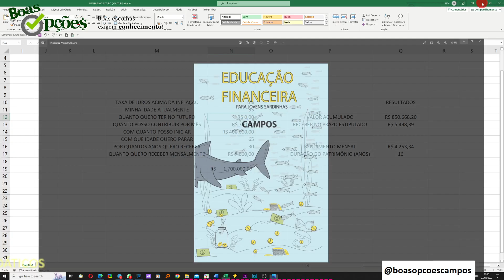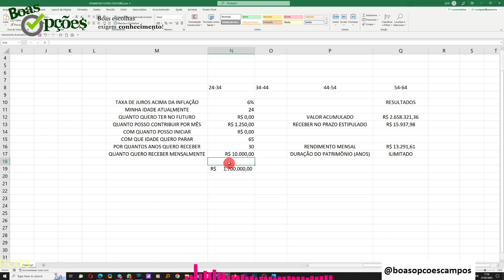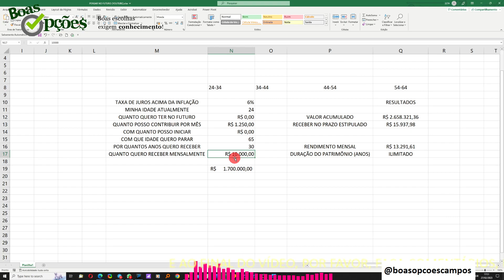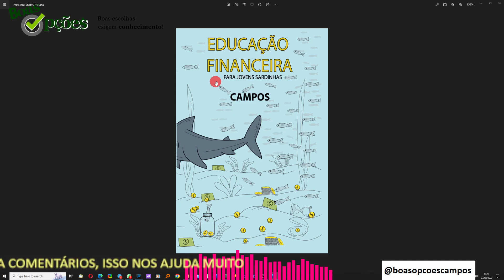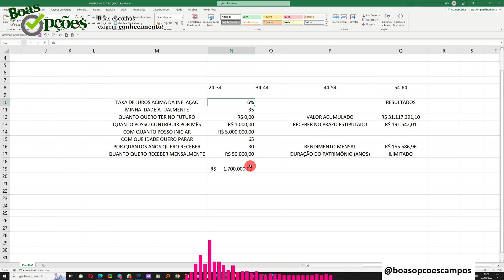PLANEJAMENTO PARA O FUTURO (INCLUSIVE APOSENTADORIA) - PARTE 6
Sou autor dos livros:

1 - “OPÇÕES NA PRÁTICA - APRENDA DO ZERO: VOLUME 1 (TENDÊNCIA)” que conta com prefácio do Stormer, que considerou este livro o melhor livro em português sobre Opções e entre os 5 melhores que ele já leu.

2 - "OPÇÕES NA PRÁTICA - APRENDA DO ZERO: VOLUME 2 (VOLATILIDADE)" com prefácio do talentoso analista de mercado André Kaplan.

3 -MANUAL DE CONTROLE DE RISCO : SABIA COMO GERIR SEU PATRIMÔNIO, REAPLICAR O DINHEIRO QUE GANHAR, EVITAR A FALÊNCIA, OTIMIZAR SUA CARTEIRA DE AÇÕES, ESCOLHER ALVOS E STOPS NO DAYTRADE .

4 -SABEDORIA DE MERCADO! : Onde eu ensino tudo que aprendi ao longo de mais de 13 anos de vida de Trader.